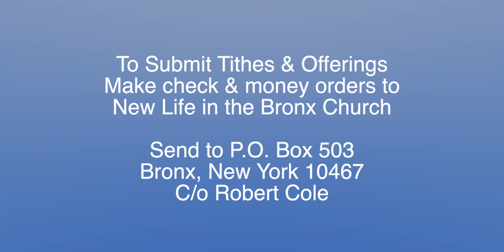December 6, 2020 Worship Service - New Life in the Bronx Church CMA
Join the New Life in the Bronx Church family during their worship service.  This week, Pastor Cole explores the role the Holy Spirit plays in helping the believer stay on track during times of weakness.